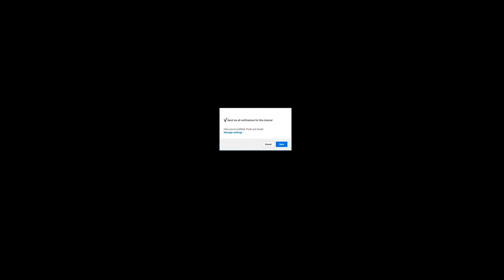High Speed Jumps&Crashes - BeamNG Drive Compilation #35 (Beamng drive crashes)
Music

woodpile - this time

YESTER - RUN AWAY

- CPU : Intel Core i7 6900K 8x 3.30GHz

- Graphics Card : 11GB Gigabyte GeForce GTX 1080 Ti Founders
  Edition

- RAM : 32GB (4x 8192MB) Corsair Vengeance LPX  DDR4

- Operating System : Windows 10 Pro 64-bit

- Controller : Xbox 360 &Logitech G29

- Motherboard : ASRock X99 Taichi Intel X99 So.2011-3 Quad Channel DDR4 ATX Retail

-SSD : 1050GB Crucial MX300 2.5

-Recording Software : Shadowplay

About the game:

A action sandbox car driving simulation. BeamNG.drive is a debut work of the indie developer beamng and the result of several years spent developing a highly-realistic driving model. Players can sit behind the wheel of several vehicle types (e.g. passenger cars, pick-ups trucks, vans) and explore the vast terrains prepared by the developers. In addition, the creators prepared several game modes, including police pursuits, street races, and courier missions. In-game editor lets the players create their own vehicles and tracks. The driving model takes into account the numerous factors that influence moving vehicles. The pinnacle of BeamNG.drive is its remarkably realistic damage system - the in-game crashes' resemblance to real-life road accidents is almost terrifying. 4k